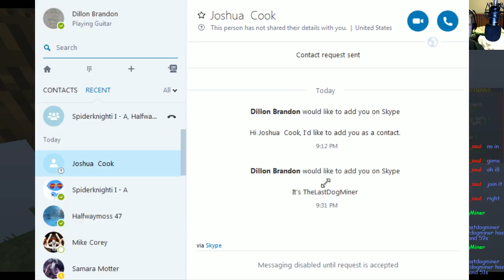Hypixel Episode 6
Footage from my Twitch stream!!!

Support Me!